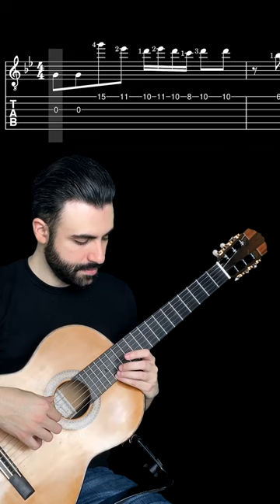San Andreas Theme Tutorial